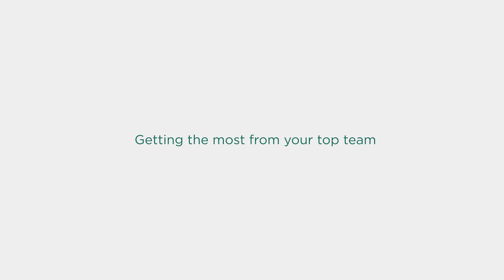Getting the most from your top teams: The MFS story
Global investment firm ad Korn Ferry client MFS is accelerating its organizational performance through its top team.